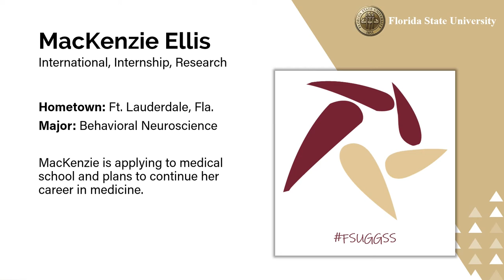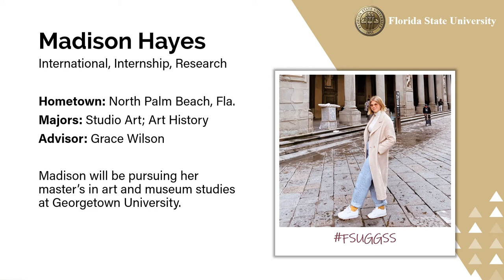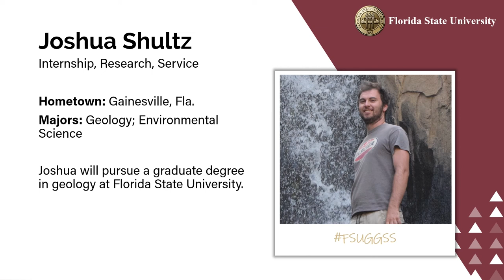Garnet & Gold Scholar Society Summer 2021 Induction Ceremony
Congratulations to our Summer 2021 Garnet & Gold Scholars!